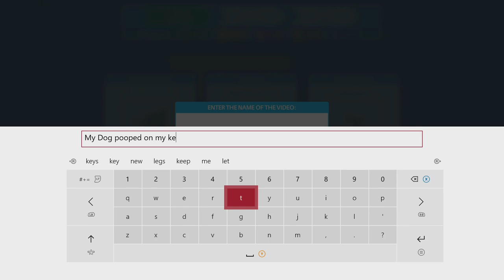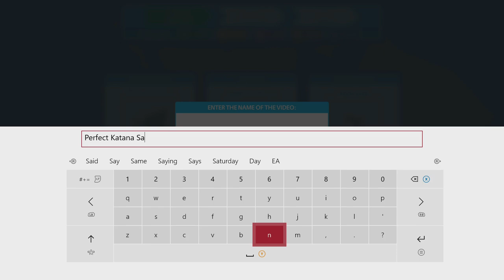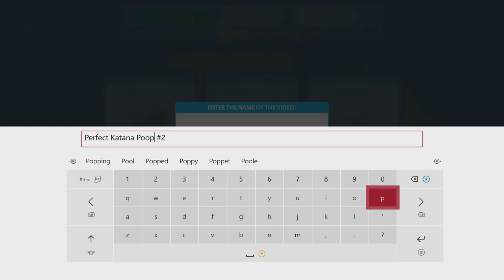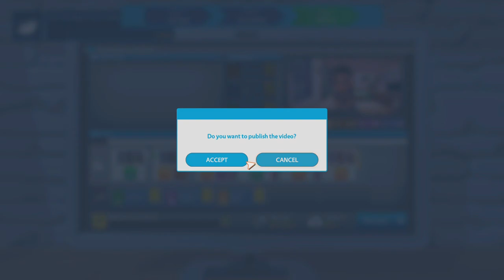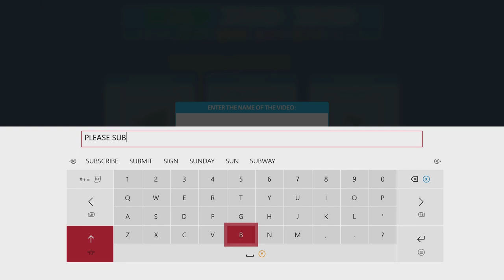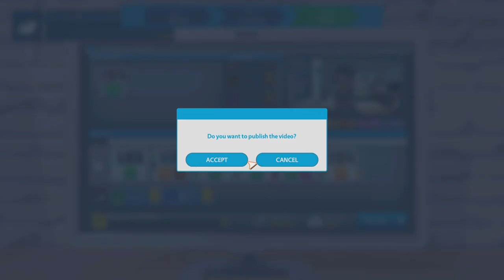Youtubers Life Gameplay Walkthrough Part 6 - FANCY DRESS! (Let's Play Commentary)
Hey guys! Welcome to Youtubers Life! In this game we are going to try and be the best Youtuber in the world! You have to do so many other things like study, manage relationships, Eat & sleep to name a few!